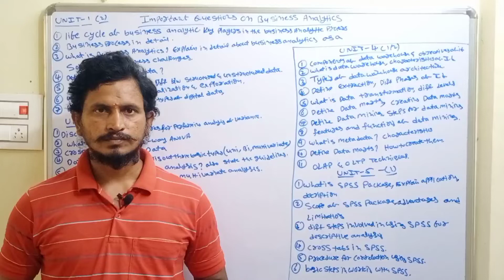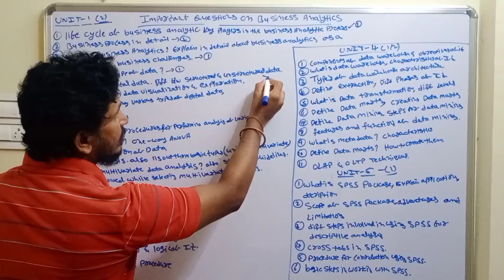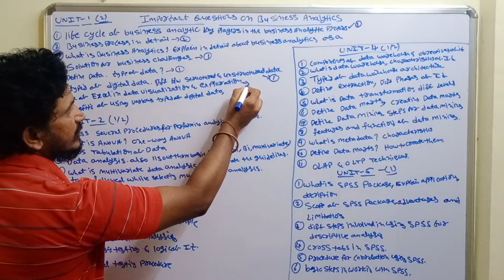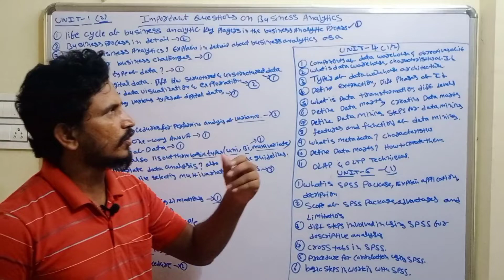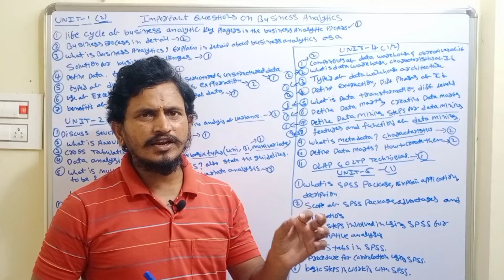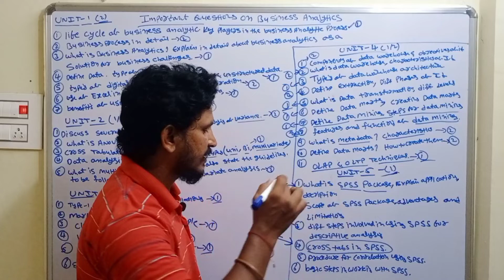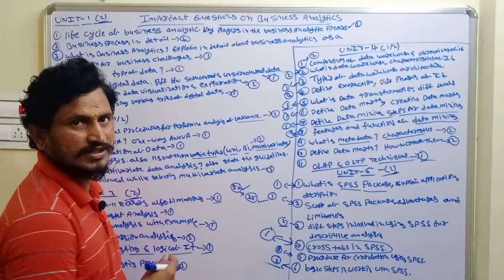Important Questions on Business Analytics || Business Analytics in Telugu || By Mr Sivarao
Important Questions on Business Analytics : Today in this video  I explain most Important Questions on Business Analytics